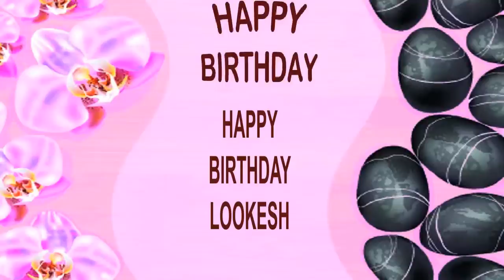Lookesh SPA - Happy Birthday